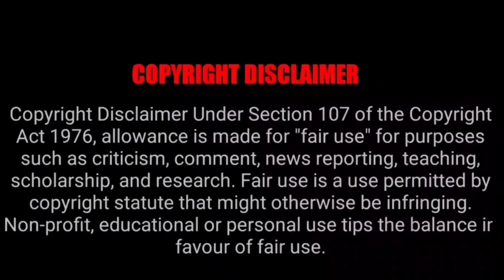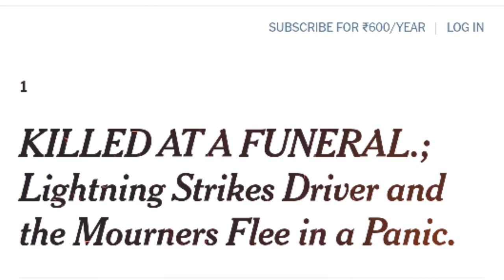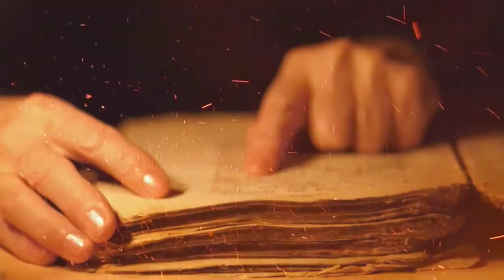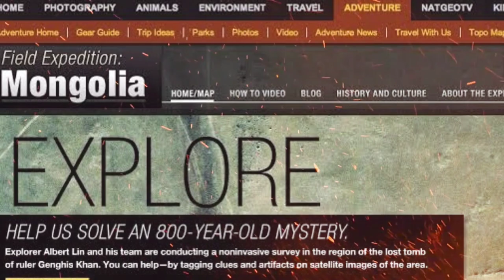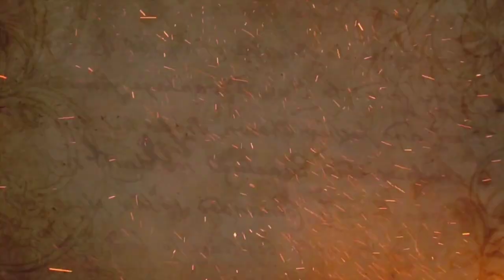Where is Genghis Khan's Tomb and Body | Genghis Khan Tamil History and Mystery | Who Is Genghis Khan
Genghis Khan Killed 2000 People who buried him after his death which resulted in a biggest Mystery of History that where is Genghis Khan's Body Buried | This video reveals the unrevealed truths behind Genghis Khan's History in Tamil

This video took lot of efforts to gather the information and to educate to the audience in tamil language, So if you are the rightful owner of any of the visuals/audio used then all the credits are only to you and all the credits goes only to you and not me ! If the owner of the Audio or Visuals want to remove the respective video, please don't strike our channel. We will remove it within the day.